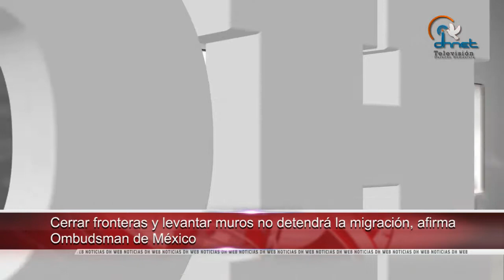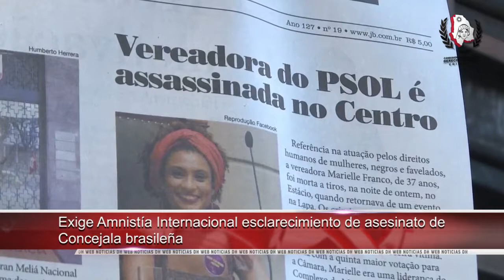Cerrar fronteras y levantar muros no detendrá la migración, afirma Ombudsman de México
- El Ombudsman debe ser respetado, dice presidenta de FIO

- CEDH e Instituto Jalisciense de las Mujeres firmaron convenio de colaboración

- Exige Amnistía Internacional esclarecimiento de asesinato de Concejala brasileña